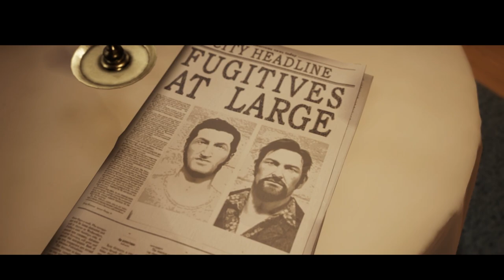A Way Out - Finale